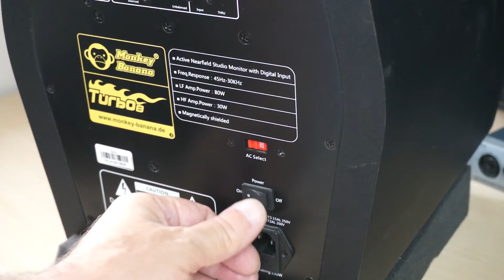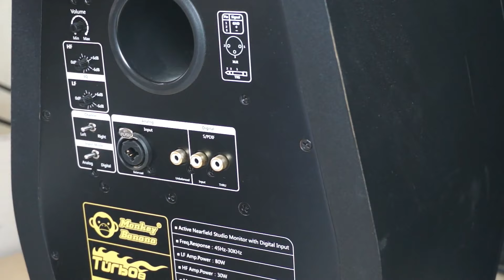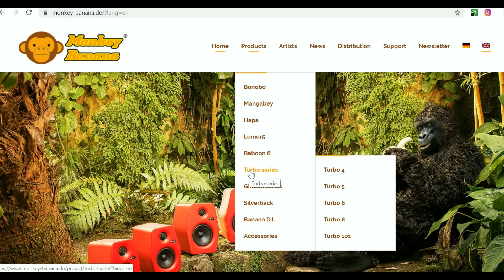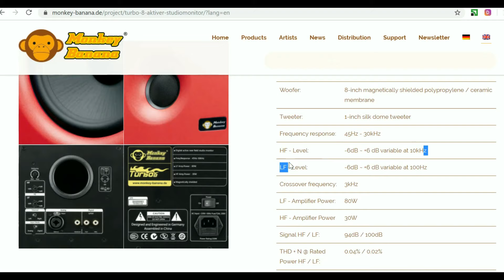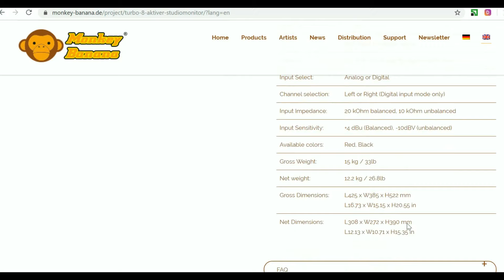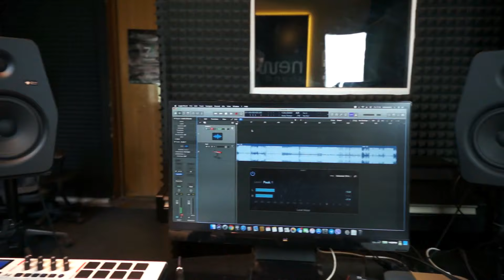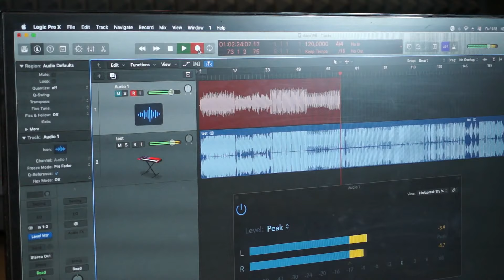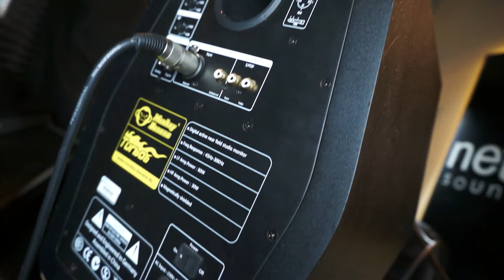Monkey-banana Turbo 8. Конструкция и особенности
Сегодня я расскажу о оригинальном, но очень интересном мониторе Monkey-banana Turbo 8. Монитор произвел хорошее впечатление, больше того, он установлен в моей студии, то есть отобран из ряда других. Это не значит что я его продвигаю и рекомендую, нет. Но я расскажу о его особенностях и возможностях и наверняка кому-то он придется ко двору.
0:14:30 Jazz In Paris -Media Right Productions
0:15:04 Moonlight_Haze -Bird Creek
0:15:39 Smoke Silent -Partner
0:16:17 Two Step -Huma-Huma
0:16:58 Triangles -Silent Partner
0:17:40 The Fiery Furnace -Ethan Meixsell
0:18:28 Angel of Mercy -Ethan Meixsell